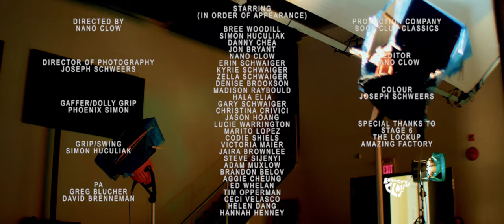Jon Bryant - "Candied Tangerines" [Official Music Video]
Jon Bryant's "Candied Tangerines: Available Everywhere

Lyrics:
You’re so pleasantly surprising like a
Sunset breakin thru the clouds
You won’t tolerate a sour scene
No you’re too sweet to mess around

And I feel a little buzzed from this
Never thought I’d be so optimistic
I see it when you move your lips
Impossible to resist

Candied Tangerines so sweet
I’m sold
You’re shining like a quicksilver screen ya
You keep wanting more from me
And I’m sure you’re golden, you’re golden
Like a candied tangerine

You’ve got hooks in every part of me
But you know, I like a little pain
Take me
We could ménage in Paris
Like we’re never coming down from this
I think I’ve found the bliss
Ya I taste it on your lips

I’m sold
You’re shinin like a quicksilver screen
You keep wantin more from me
I’m sure you’re golden, you’re golden

I don’t taste this candy
Without your arms around me
I don’t wanna taste this candy without you